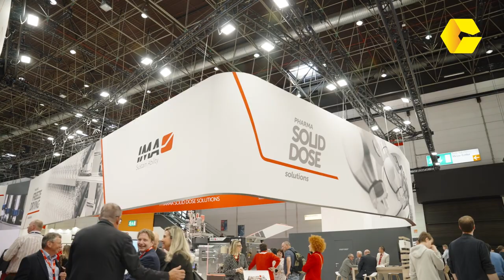interpack 2023: IMA Industria Macchine Automatiche S.p.A. Unipersonale